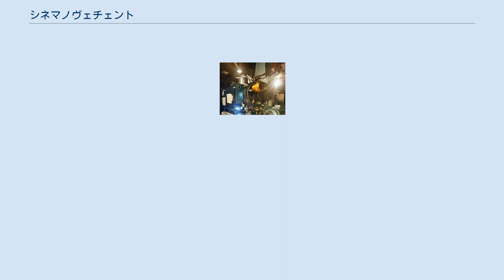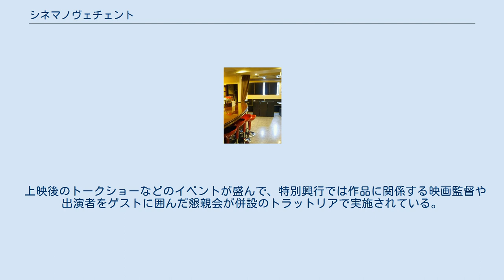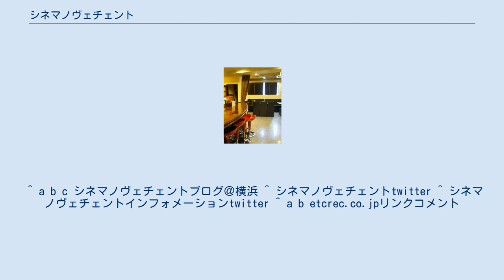シネマノヴェチェント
シネマノヴェチェントは、神奈川県横浜市西区に所在するミニシアターである。
 シネマノヴェチェント客席 2003年から2013年11月まで川崎市麻生区でバーを併設したミニシアター「シネマバー・ザ・グリソムギャング」を開業した箕輪克彦が2015年2月に現在地で開業。
フィルム素材の作品は映写機による上映を行う。
1スクリーンで、通常興行は自由定員制・各回入替制。
 座席は閉館した吉祥寺バウスシアターのシネマシートを譲り受け使用している。
 ミニシアター・インディペンデント映画の新作、メジャー配給の特撮映画や洋画など名画作品、旧作のテレビアニメーション・アニメーション映画など箕輪の企画による幅広いプログラム編成を行っている。
 また、イギリス映画「ファイナル・オプション」「恐るべき相互殺人」の日本配給権を獲得し、自社配給作品として上映した。
邦画では「オン・ザ・ロード」（和泉聖治監督）をニュープリントし、35ミリフィルムのリバイバル上映をしている。
 上映後のトークショーなどのイベントが盛んで、特別興行では作品に関係する映画監督や出演者をゲストに囲んだ懇親会が併設のトラットリアで実施されている。
 また、期間限定の35mm映写技師体験講座がおこなわれている。
 トラットリア ノヴェチェント トラットリア（バー&レストラン）が併設されている。
 着席スタイルで32名、立席スタイルで40名。
^ Company, The Asahi Shimbun. “朝日新聞デジタル：居心地の良い小さな映画館 - 神奈川 - 地域” (日本語). 2020年1月17日閲覧。
ヨコハマ経済新聞 (2015年2月16日). 2020年1月17日閲覧。
 ^ a b c シネマノヴェチェントブログ＠横浜 ^ シネマノヴェチェントtwitter ^ シネマノヴェチェントインフォメーションtwitter ^ a b etcrec.co.jpリンクコメント